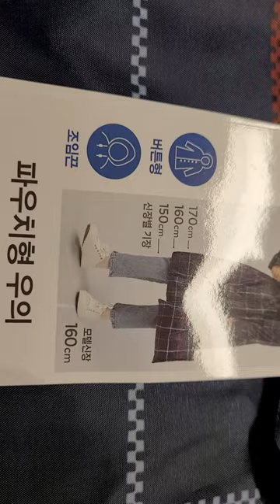다이소 우의 우비